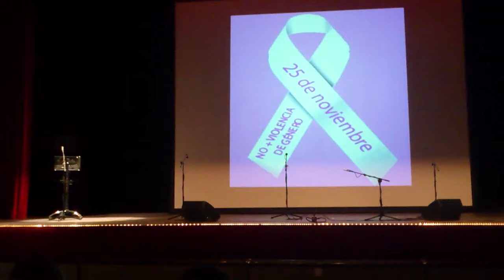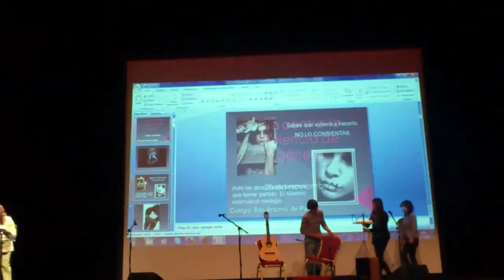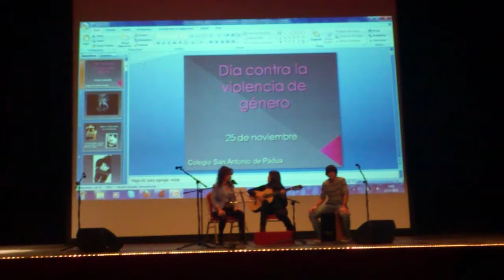Lydia, Lucía y Jesús- En tu ventana (Andy & Lucas) II Gala de la violencia de género (Martos)